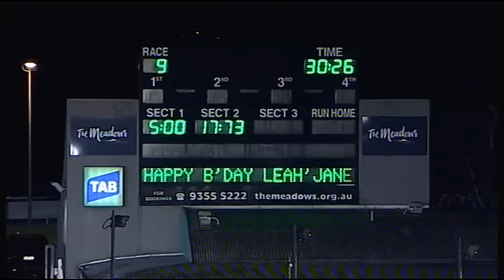MEA SAT 16 JUL 16 R9